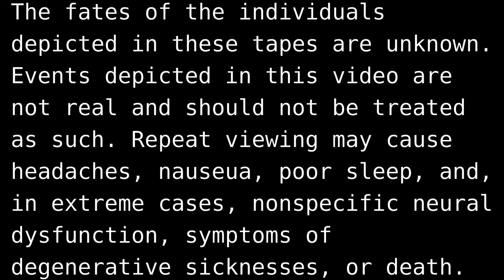Fragmentary Broadcast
PLEASE read disclaimer at the beginning of the video in full before viewing any further.
Certain unexplained complications delayed this video's release by up to a few months, it appear to temporally date much farther in the past.